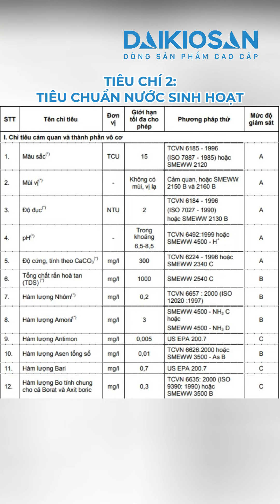Nằm lòng các tiêu chí sau để lựa chọn máy lọc nước ưng ý